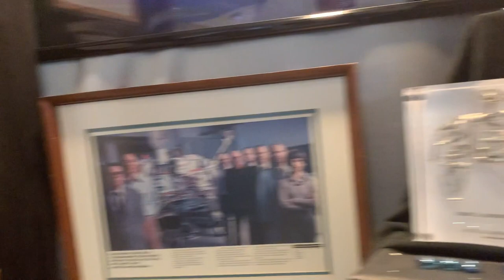Kentucky Colonels Interview with Challenger Learning Center.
Kentucky Colonels Interview with staff of Challenger Learning Center of Hazard.